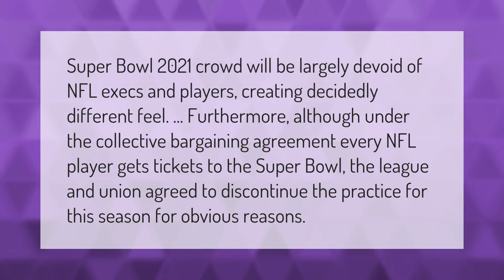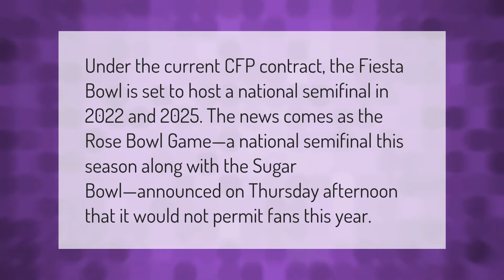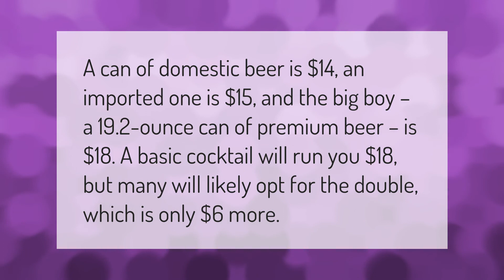Will Super Bowl 2021 have fans?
00:00 - Will Super Bowl 2021 have fans?
00:40 - Will Super Bowl 55 have fans?
01:08 - Will there be fans at the Sugar Bowl?
01:40 - Will the NFL have fans in 2021?
02:16 - What does a beer cost at the Super Bowl?

Laura S. Harris (2021, February 1.) Will Super Bowl 2021 have fans?
    AskAbout.video/articles/Will-Super-Bowl-2021-have-fans-216809